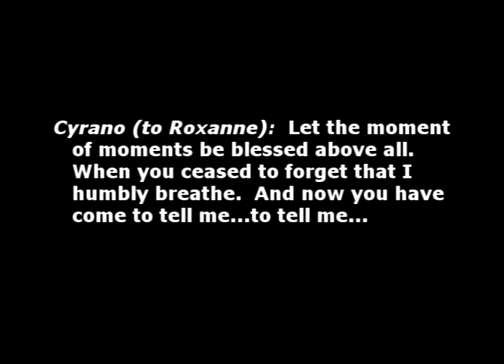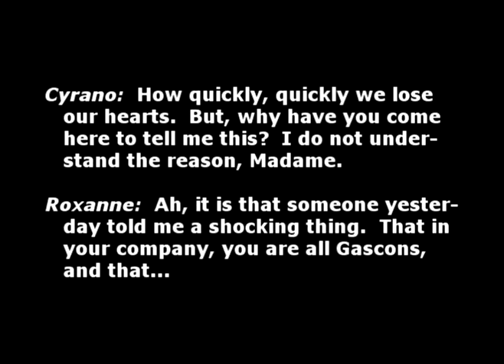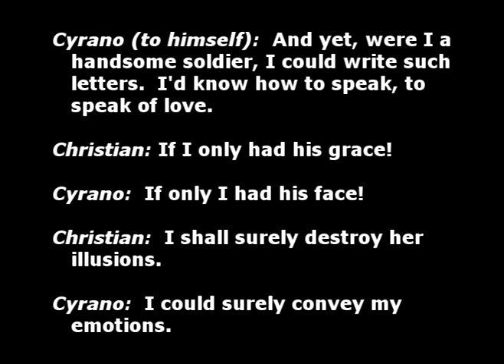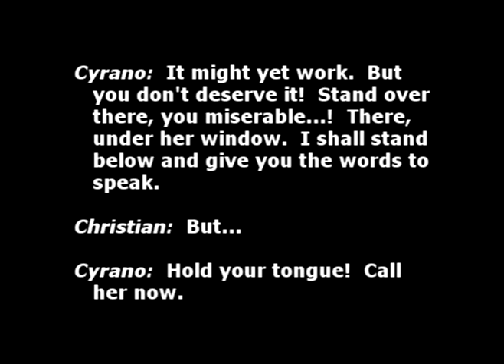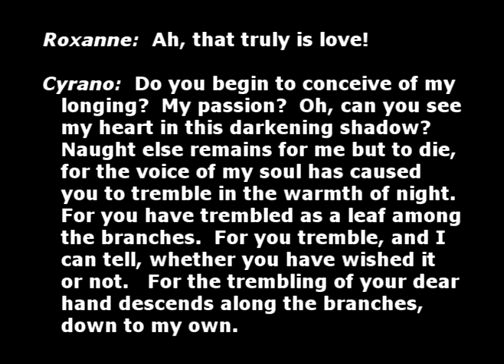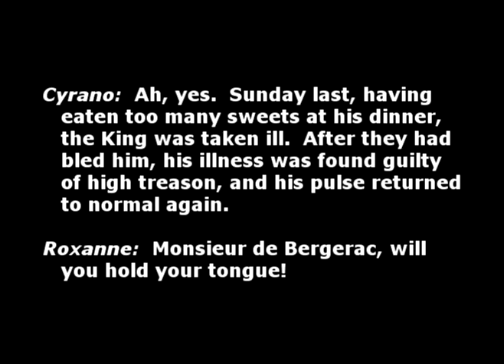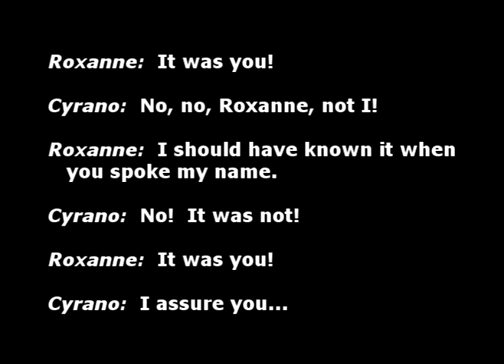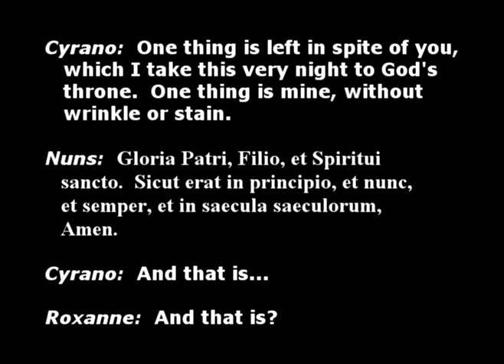Cyrano de Bergerac: Excerpts from the production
Cyrano de Bergerac.  A romantic opera in three acts by Jack Jarrett.